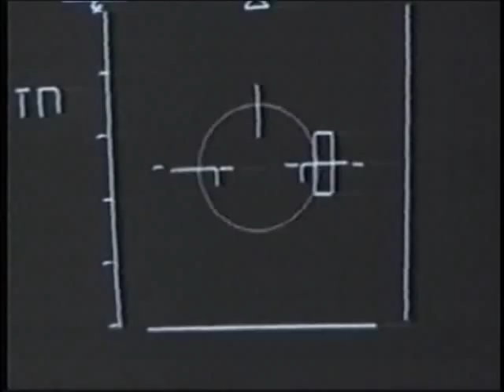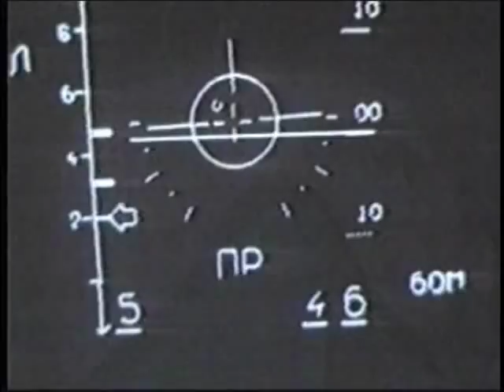Weekday Wings: The Mig Story 5/5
The story of the Mig family of fighter and attack aircraft, from the Mig-3 to the Mig-29.